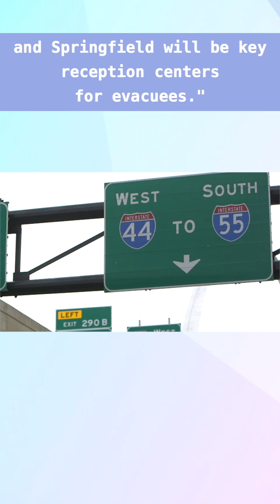Evacuation of major U.S. city planned if powerful earthquake hits - Part 1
For decades, experts have warned that a large swath of the central U.S. is at risk for a devastating earthquake produced from the New Madrid Fault Line. The St. Louis region has two seismic zones, including the New Madrid Fault Line, which last caused a series of major earthquakes more than 200 years ago. And experts say there’s up to a 10% chance a major earthquake could happen again within the next 50 years.
According to FEMA, a magnitude 7.7 earthquake in the New Madrid zone could displace nearly 850,000 people in up to eight states. In such an event, the Missouri Department of Transportation's Emergency Management said 250,000 to 350,000 people in the St. Louis area could be evacuated.
So MoDOT launched a study focused on forming evacuation routes for the St. Louis metro in the event of a major earthquake. This is accomplished by partnering with the University of Missouri College of Engineering. earthquake earthquakes evacuation emergency emergencyfood emergencymanagement disastermanagement disaster St.Louis disasterresponse @bbcearth @PlanetEarthINDIA @EERI_Videos @EarthquakeVideoMex @ShibaInu97 @ExtremeWeatherEvents @NaturalDisastersNews